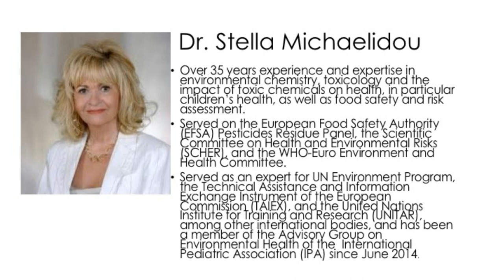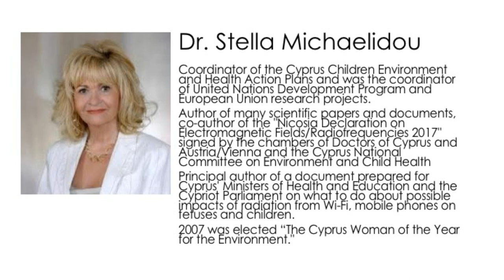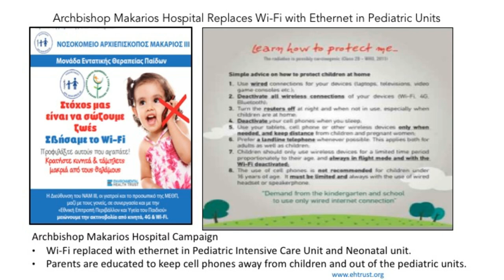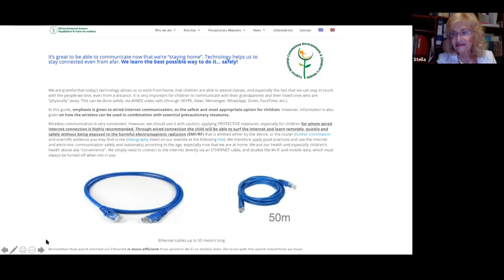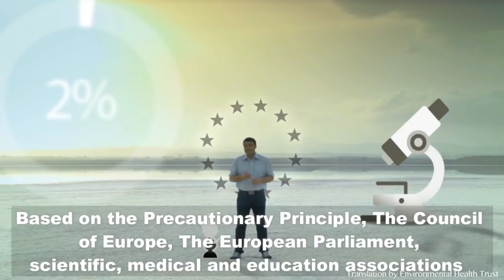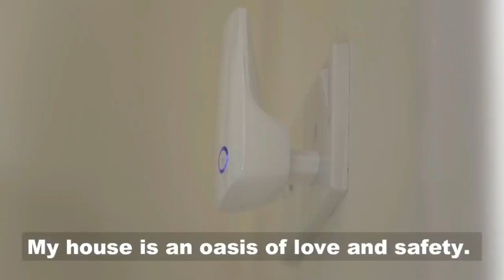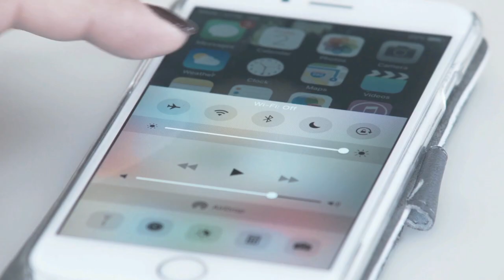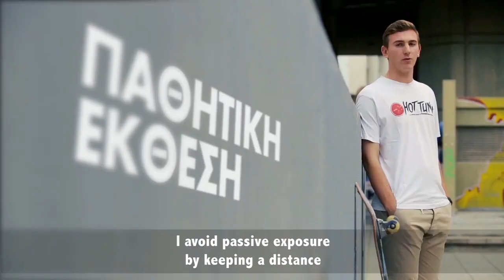Cyprus Policy to Reduce Children's Wireless: Interview with Dr. Stella Michaelidou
Learn more! Cyprus policies on Wi-Fi and radiation exposure reduction can be found